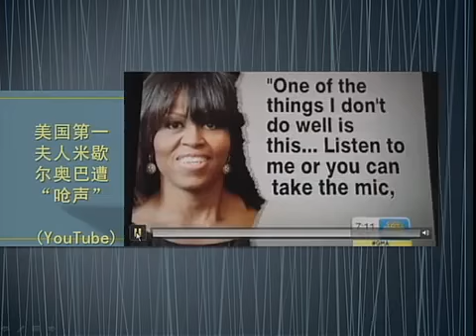焦点对话：男童斗贼，美国四大，米歇尔发飙， 陈希同之死